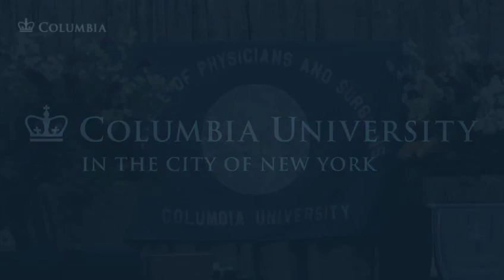College of Physicians and Surgeons Graduation Ceremony 2010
Keynote speaker: Nobel Laureate Dr. Michael S. Brown.